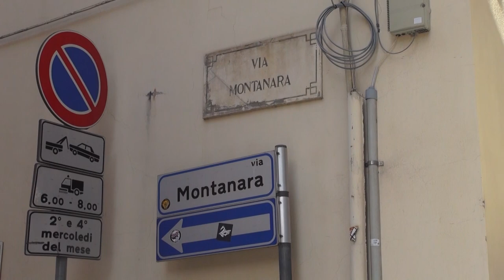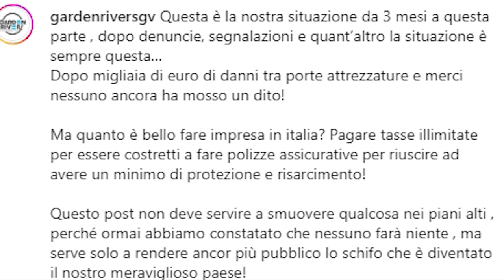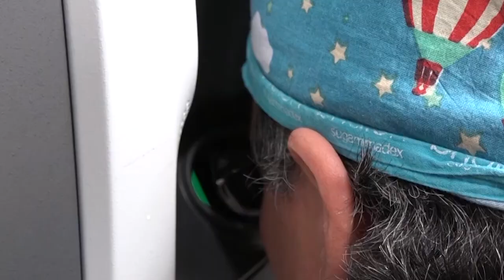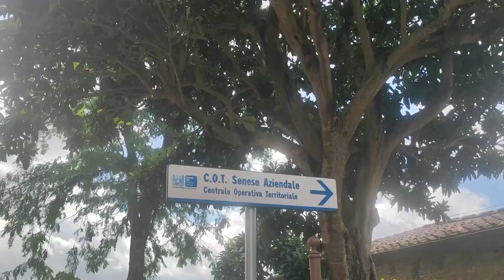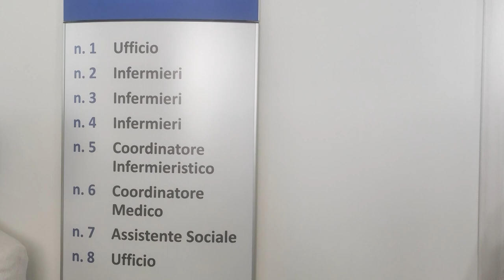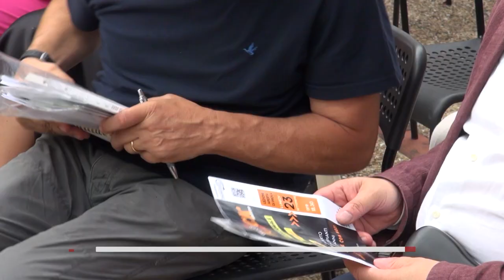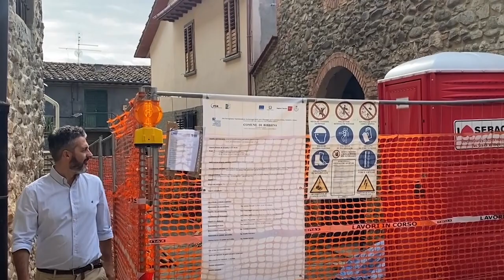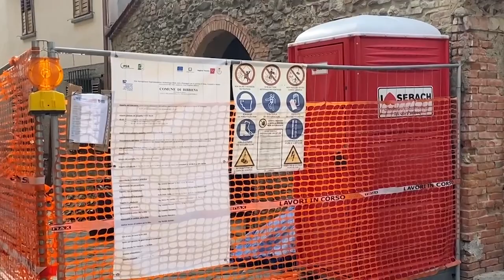Cronaca Aretina del 5.9.24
SOMMARIO

Trovata morta in casa. Senza vita da mesi, sul letto coperta da un lenzuolo. Domani l'autopsia

San Giovanni Valdarno, ancora un colpo al Garden River. Proprietari esasperati

Montevarchi. Incendio nella notte in via Vespucci, a fuoco un capannone e due auto

“Siringhe abbandonate in via Montanara, vicino ad una scuola”, la denuncia di una telespettatrice

Tumore al pancreas, ad Arezzo il primo intervento chirurgico con tecnica robotica

Prima uscita stagionale della BC Servizi Arezzo, al Palasport Estra gli amaranto si sono confrontati con Perugia